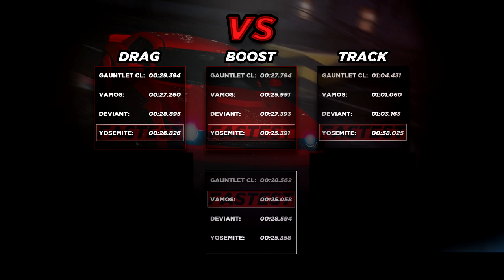Gauntlet Classic vs Vamos vs Deviant vs Yosemite "Fastest Muscle" (GTA Casino Update)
Drag race and Track test between the "new" Bravado Gauntlet Classic, Declasse Vamos, Shyster Deviant and the reigning champ of the muscle class, the Declasse Yosemite. Find out which Muscle is the fastest Muscle Car in GTA5. They are all fully upgraded. Tested on 8/8/19 (Today) in a short drag race and on a Rockstar created race "Cutting Coroners" to determine the fastest "muscle" cars in the game. The Bravado Gauntlet Classic is a "new" vehicle in GTA 5 introduces the "GTA Online  Diamond Casino and Resort Update" DLC. GTAO (GTA ONLINE gameplay) of new cars.

More videos from "GTA Online: Diamond Casino and Resort Update"

Whether you’re showing off a new ride at a meet-up in the covered Parking Garage of The Diamond or putting the valet service to work, new vehicles to own and customize have hit the showroom floors of Southern San Andreas Super Autos and Legendary Motorsport. The Truffade Thrax supercar is available for purchase and can be spotted whirling on the podium as this week’s Lucky Wheel prize. The Obey 8F Drafter sports car, Annis S80RR super car and Enus Paragon R sports car are all  now available from Legendary Motorsport. Or pick up the highly customizable Weeny Issi Sport or Vapid Caracara 4x4 from Southern San Andreas Super Autos and take them out on the track in a new Race Series consisting of three brand new land racetracks in addition to four classic, fan-favorite courses.